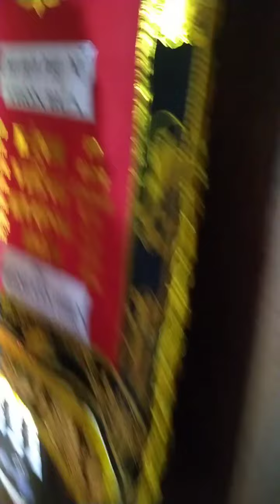Phá Cang Xuất Quan Ra Đồng Trong Đám Ma Dân Tộc Tày Tuyên Quang | Bản Sắc Người Tày Tuyên Quang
- ✅ Kênh Bản Sắc Người Tày Tuyên Quang✅ Tổng hợp lại những video, clip mang tính tâm linh tín ngưỡng của đồng bào dân tộc Tày vùng Tuyên Quang ( nói riêng) và trên khắp mọi miền Tổ Quốc ( nói chung ).🔰
- Mng xem video nếu thấy hay hoặc thắc mắc, góp ý hãy comment giúp tớ xuống phần bình luận phía dưới nhé. Và hãy giúp mình 1 like 👍 + 1 subrice + nhớ là bấm vào nút chuông 🛎 để cập nhật những video mới nhất từ ❌ Bản Sắc Người Tày Tuyên Quang ❌ nhé! Chúc kênh phát triển và đem tới mng những video bổ ích trong thời gian tới ạ !! CHÚC MNG SỨC KHỎE VÀ XEM VIDEO VUI VẺ. ❤️